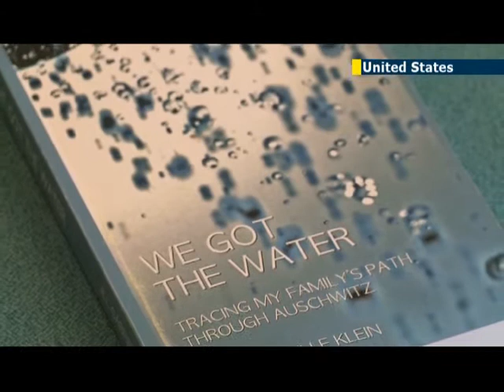A Holocaust survivor tells his story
To survive the Holocaust, you needed two things - luck and resillience.